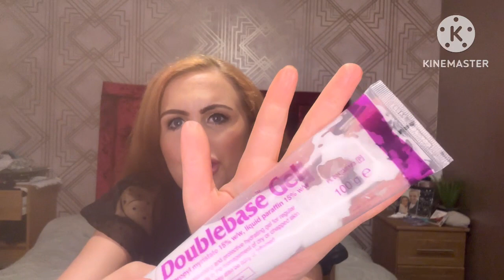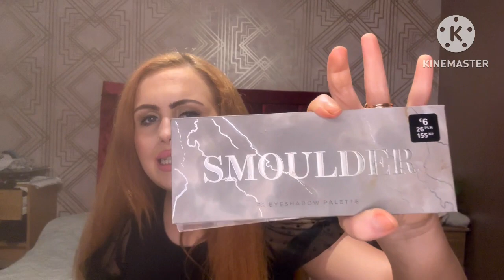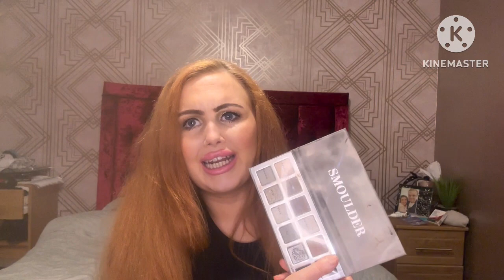July 2023 Favourites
July 2023 Beauty & Lifestyle Favourites

Brookelynne's Beauty Corner

Xobrookelynnexo
Brookelynnesbeautycorner

Xobrookelynnexo

Xobrookelynnexo

FOUNDATION MATCHES

Natural Skin/Lightly Tanned Skin/Darkly Tanned Skin

Mac Studio Fix Fluid NC10, NC25, NC40

Swan, Golden Beige, Sand or Latte

Revolution Conceal & Define/Conceal & Hydrate
F0.5, F8.5, F10

Estée Lauder Double Wear
Ivory Nude, Ivory Beige, Shell Beige

Revlon Colorstay
Ivory, Natural Beige, Early Tan

Huda Beauty Faux Filter
Vanilla, Latte, Baklava

Fenty Beauty Pro Filter
120, 240, 300

Nars Natural Radiant
Siberia, Stromboli, Aruba

HAIR COLOUR

I get a lot of comments and compliments on my hair which Is lovely 💖 It has been lots of different colours in the past. At the minute it is a platinum white blonde on top with ginger underneath. I get my hair bleached at the hairdressers. At the minute I’ve been getting a high lift colour on my roots. I get the ginger topped up on the roots underneath. I maintain it with Glaze Pearl Blonde and Bleach London Proper Copper.

FAKE TAN

I am a lover of self tanning products as I prefer to look tanned as I am naturally fair skinned (nothing wrong with being pale but I suit a tan better). I review a lot of fake tans on my channel especially mousses. My faves are olive based ultra dark tans like Tilly Tan, St Tropez. Bondi Sands & Utan. My fake tan can vary in each video so just ask me and I’ll let you know what one I’m wearing 💖

Stay gorgeous and God Bless

XoXo